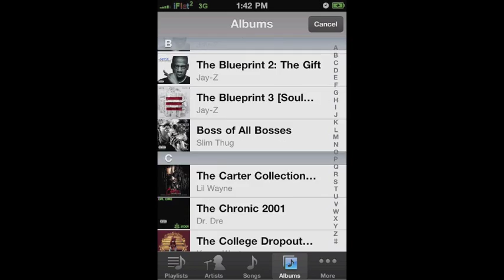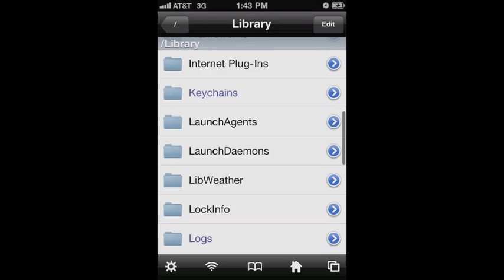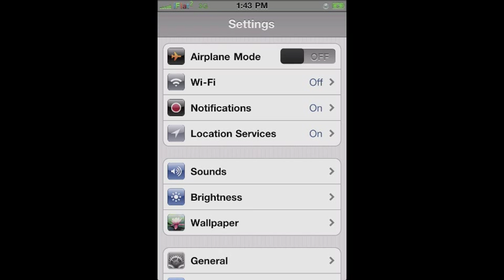How To Create iPhone Ringtones From iPod Music Library, No Computer Required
Some of us are always on the go and don't have time to use a computer to make ringtones, heck we hardly ever even sync our devices nowadays. Today we'll show you how to make custom ringtones just by using your device and a bit of copying and pasting. No computer will be required but you will have to be jailbroken.

Basically what we're doing is creating a ringtone using the ringtone making app you downloaded via the appstore such as Ringtone Maker Pro. After creating the ringtone it usually asks you to connect to itunes and transfer it to your library the sync the custom tone over. In the video above we do all of that on our iphone's directly.